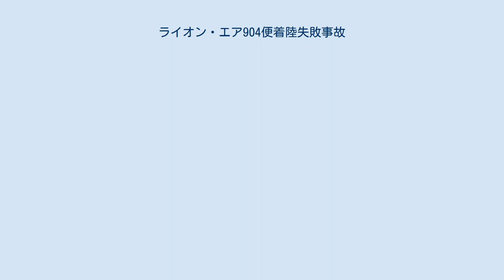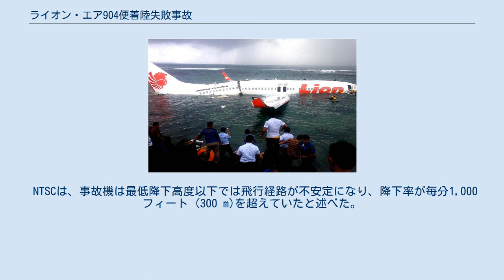ライオン・エア904便着陸失敗事故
ライオン・エア904便着陸失敗事故は2013年4月13日に発生した事故。
インドネシアジャワ島のバンドン(フセイン・サストラネガラ空港)発バリ島デンパサール国際空港行のライオン・エア904便（ボーイング737-8GP、PK-LKS）がデンパサール国際空港手前の海に墜落し、乗員7人乗客101人のうち46人が負傷し、うち4人が重傷を負った。
 事故後空港は90分ほど閉鎖された。
 同型機のボーイング737 事故機のボーイング737-8GP（PK-LKS）は、2013年2月21日にライオン・エアの子会社であるマリンド・エアがボーイングから受領した。
2013年3月20日に親会社のライオン・エアに移籍し、事故以前にはライオン・エアで6週間ほど運航していた。
初飛行を2013年2月5日に行ってからわずか二ヶ月での全損事故となった。
 904便は13時45分にフセイン・サストラネガラ空港を離陸した。
15時00分頃に着陸のため降下を開始し、15時08分に管制官が方位120度から5ノットの風が吹いていると報告し、904便は1,600フィート (490 m)まで降下した。
 副操縦士は900フィート (270 m)地点で滑走路を視認できないと伝えた。
機長は、滑走路の末端灯を視認したため、「OK。ライトが見えるから進入を続けよう」と言った。
15時09分33秒に、EGPWSが高度約550フィート (170 m)で「ミニマム」とコールし、パイロットはオートパイロットとオートスロットルを解除し、降下を続けた。
その後、904便は雨雲に入り、視界が悪化した。
 150フィート (46 m)で、機長が操縦を交代した。
副操縦士は操縦を機長に任せ、滑走路が見えないと述べた。
15時10分01秒に、EGPWSが「20フィート (6.1 m)」をコールし、機長は着陸復航を開始した。
しかし、機体は1秒後に水面に接触し、岸から約20メートル、滑走路09の南西約300メートル地点で停止した。
 NTSC(National Transportation Safety Committee(インドネシア))は、2013年5月15日に予備報告書を発表した。
フライトデータは、最低降下高度である466フィート (142 m)を下回って降下を続けたことを明らかにしている。
報告書によると、890フィート (270 m)で、副操縦士は滑走路が見えないと報告しており、151フィート (46 m)地点でも、パイロットは再び滑走路が見えないと報告している。
フライトデータから、パイロットは20フィート (6.1 m)地点で着陸復航を試みたが、すでに手遅れで直後に水面に墜落した。
ボーイング737は、着陸復航を行う際に上昇するまでに高度を約29フィート (8.8 m)を失うため、少なくとも49フィート (15 m)以上の高度で復航を開始する必要があった。
機体に技術的な欠陥や故障があったという証拠はなかった。
最終報告書は2014年に提出された。
 2017年1月、インドネシア国家麻薬局の局長が、904便のパイロットは薬物の影響を受けており、海を滑走路だと思い込んでいたと主張した。
しかし、事故後に行われたパイロットの薬物検査で陽性反応が出なかったという運輸省の発表と矛盾している。
 NTSCは、事故機は最低降下高度以下では飛行経路が不安定になり、降下率が毎分1,000フィート (300 m)を超えていたと述べた。
最低降下高度以下での最終進入中に機体が雨雲に入ったため、パイロットは状況認識と視覚的参照を失った。
機長は復航を決断し実行したが、十分な高度がなかった。
パイロットは空港周辺の天気を考慮した時機を得た正確な気象情報を提供されず、最終進入中はとくに天候が変わっており、致命的な要因となった。
 7人の乗務員と101人の乗客を乗せた航空機であった。
そのうちの95人は大人、5人は子供で1人が乳児であった。